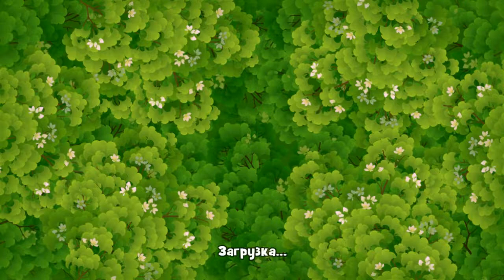GardenScapes level 1131